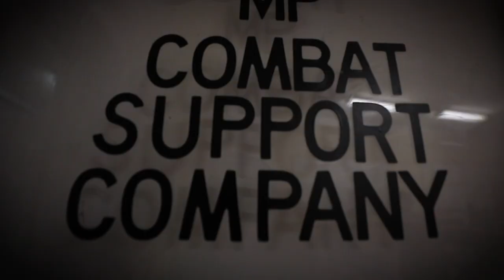New Jersey National Guard prepares for COVID-19 response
New Jersey National Guard 1st Lt. David Rosone, commander of the 508th Military Police Company, talks about the upcoming mission of the 508th and the 143rd Transportation Company in Bergen County, N.J., March 19, 2020. The New Jersey National Guard has mobilized more than 150 members to support state and local authorities with the COVID-19 response efforts. (Video by Master Sgt. Matt Hecht)